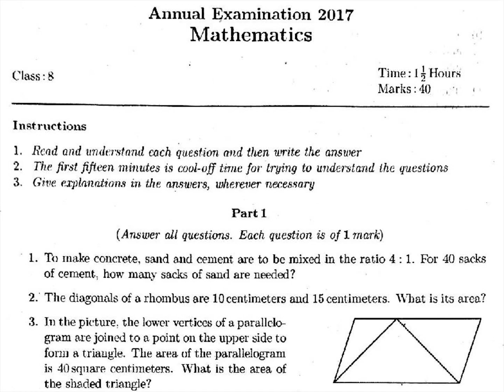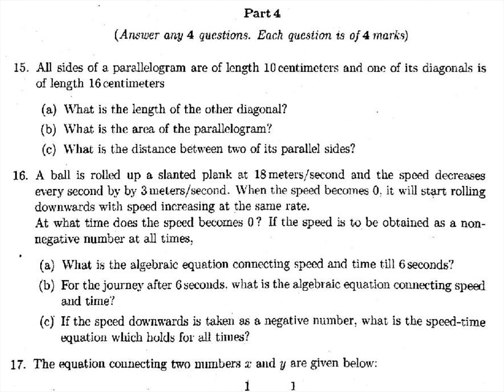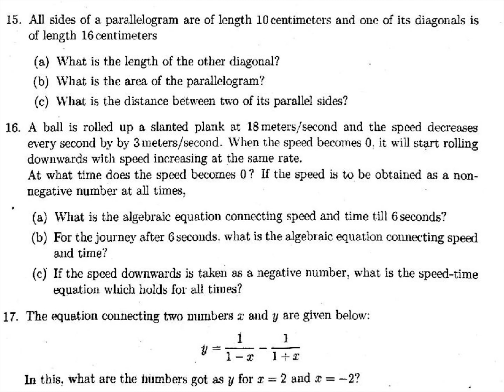MATHS - ENG MED / CLASS 8 / Annual exam 2017/ Kerala Syllabus 2019 /QUESTION PAPER